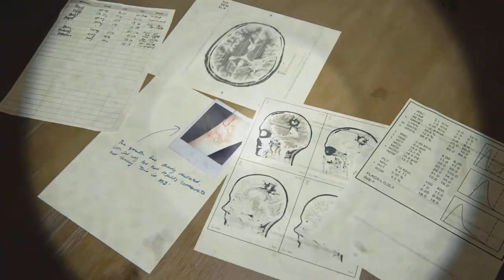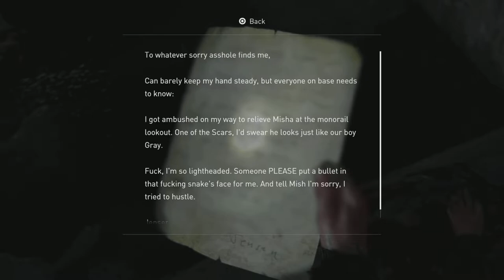THE LAST OF US 2 Gameplay Walkthrough - CONFIRMING SUSPICIONS (Part 12)